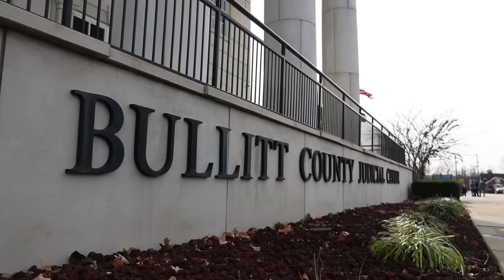Mother accused of shooting, killing two sons appears in court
In court, it was revealed the mother told detectives the shooting was an accident.